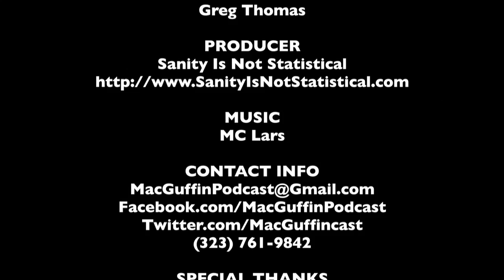Isla Fisher - The MacGuffin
In honor of the release of Bachelorette, Spencer Fornaciari and Greg Thomas of The MacGuffin discuss Isla Fisher.